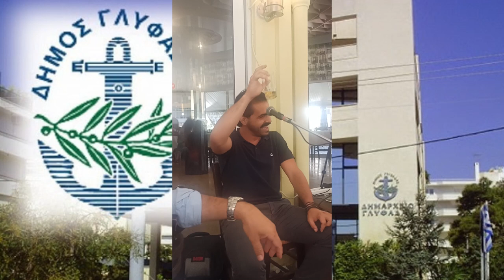ΕΙΧΑΝ ΤΑ ΚΕΦΙΑ ΤΟΥΣ Ο ΜΑΝ ΣΤΑΥΡΑΚΑΚΗΣ Ο ΤΑΣΟΣ ΒΟΣΣΟΣ Ο ΑΝΤΩΝ ΚΟΥΝΑΛΑΚΗΣ& Ο ΜΑΝ ΚΛΑΔΟΣ Γ ΠΕΤΡΑΚΗΣ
ΜΕ ΣΑΝΤΟΛΟ ΤΟ ΓΙΩΡΓΗ ΠΕΤΡΑΚΗ ΕΚΑΜΑΝ ΣΗΜΕΡΑ ΤΗ ΓΛΥΦΑΔΑ  ΚΡΗΤΗ ΜΕΤΑ ΤΗ ΒΑΦΤΙΣΗ ΤΟΥ ΜΙΚΡΟΥ ΦΙΛΙΠΠΑ ΤΟΥ ΤΑΣΟΥ ΒΟΣΣΟΥ & ΤΗΣ ΣΤΑΥΡΟΥΛΑΣ ΠΟΥ ΕΓΙΝΕ ΣΤΟΝ ΑΓΙΟ ΤΡΥΦΩΝΑ ΣΤΗ ΤΕΡΨΙΘΕΑ